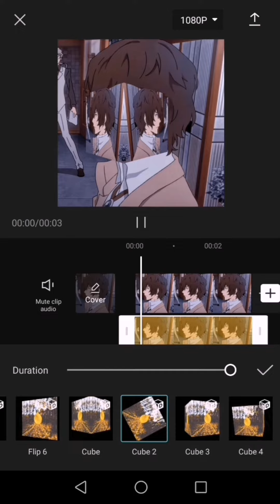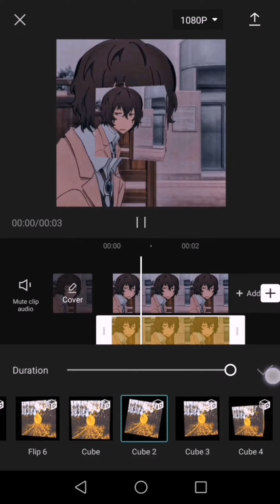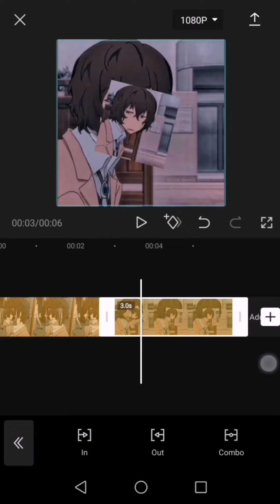Cube thing from my 3d edit tutorial